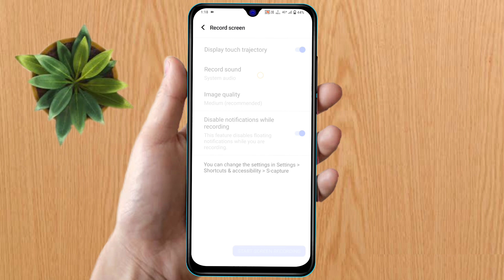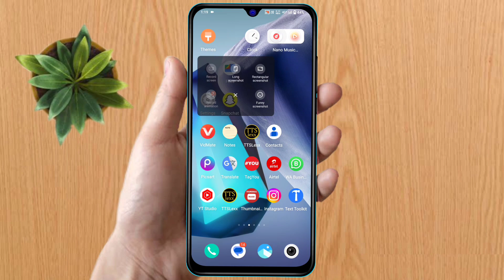how to screen recording in oneplus, oneplus screen recording with sound, oneplus screen recording